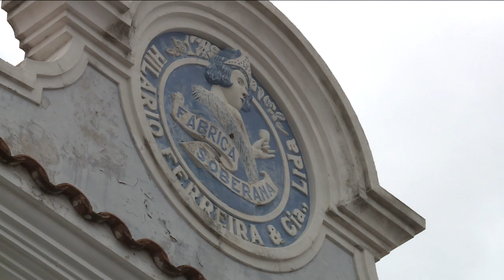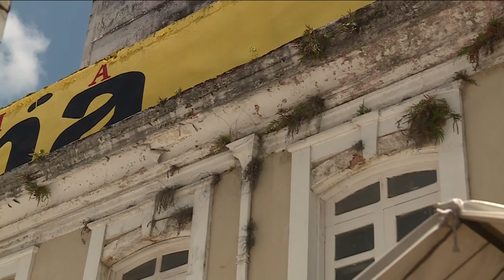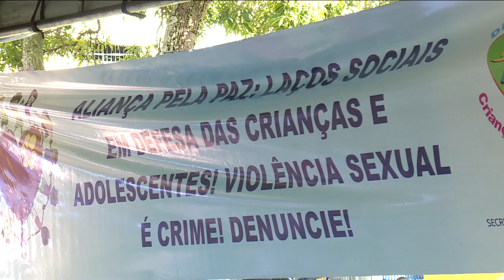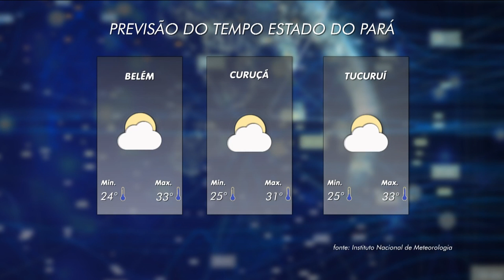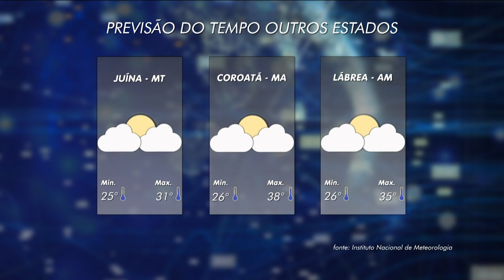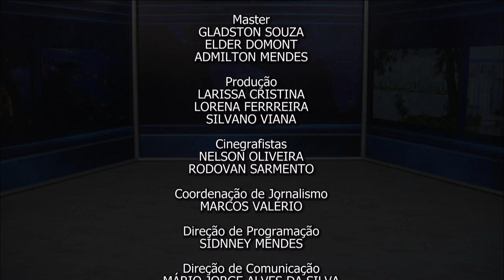Nazaré Notícias - 18/10/2018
Veja nesta edição:

- Número de idosos chegara a 2 bilhões até o ano de 2050;

- A baixa taxa de fertilidade tem preocupado a ONU;

- Um balanço das romarias do Círio de Nazaré;

- Como está o Patrimônio Histórico de Belém;

- O seminário disputa dos pescadores e pescadoras artesanais;

- O cultivo de Ortaliças em pequenos espaços;

- Na entrevista de hoje vamos falar sobre “Planos de Carreiras”.